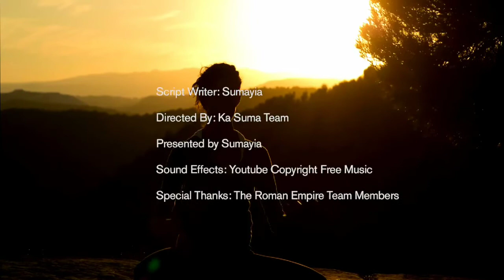LABA KWOLABILA OMUSAJA AWOOMA ELA SIZE KII EYOMUKIRA OMUSAJA AWOOMA JABA NAYO NAZINA OMUKAZI NAKUTTA